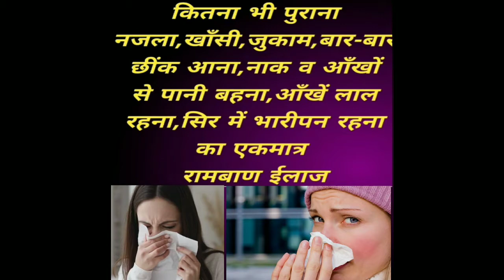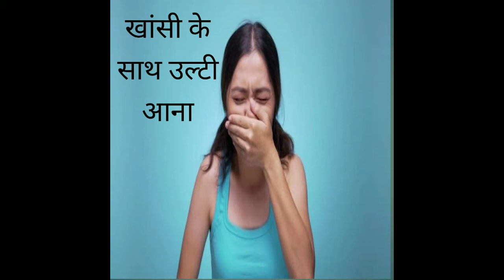नजला,खांसी,जुकाम,छींक,एलर्जी का Permanent ईलाज Get rid of cough and cold Fast #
नमस्कार दोस्तो,आपका हमारे चैनल पर स्वागत है।
दोस्तो कितना भी पुुुराना नजला क्यों ना हो ,इस एकमात्र
देशी दवाई से करें जड़ से खत्म।
       दोस्तो अगर समय रहते इन बीमारियों पर ध्यान नही
दिया गया तो बाद मे ये भंयकर रूप धारण कर लेती हैं।

तो आप एक बार इस दवाई को जरूर लेकर देखें।मैं पूरी
गारन्टी के साथ बोल रही हूं कि आप 2-3महीने मे बिल्कुल
ठीक हो जाओगे।

Najla khansi jukam ka desi ilaj

Ayurvedic treatment for Allergy,jukam,khansi
   Nazla

Allergy Rhintis permanent solution

Cold ,sneezing,sinus Ayurvedic treatment

Nazla,jukam,khansi,allergy

नजला,जुकाम,खाँसी का देशी ईलाज

लगातार नाक व आँख se पानी बहना

बार-बार छींक आना